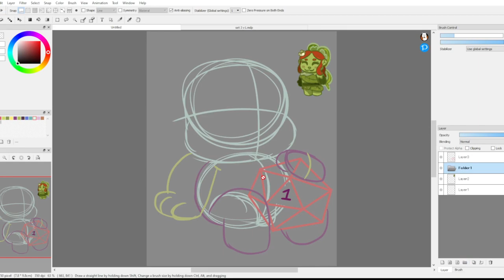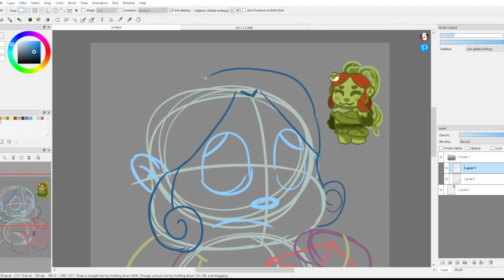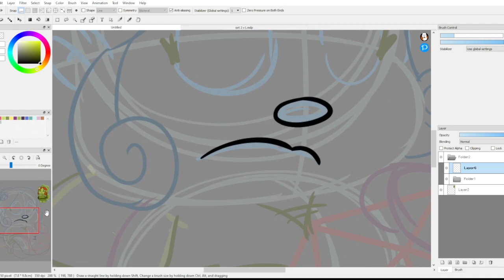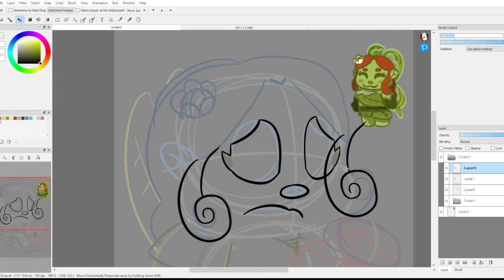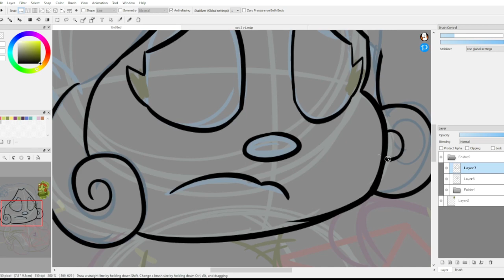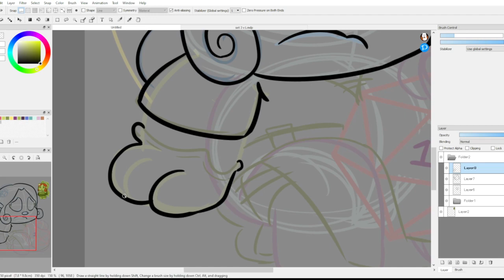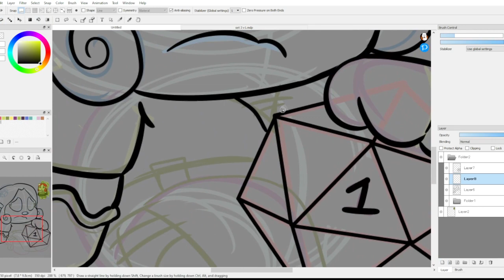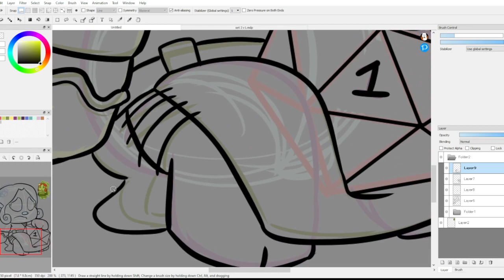Chibi sad pixie holding a Nat 1 sticker speedpaint